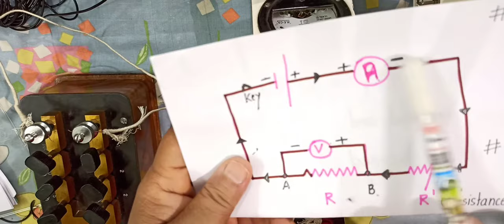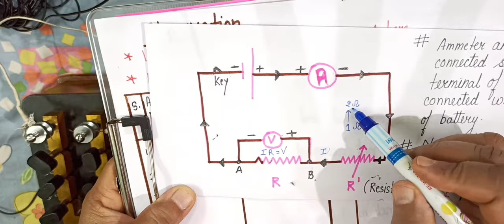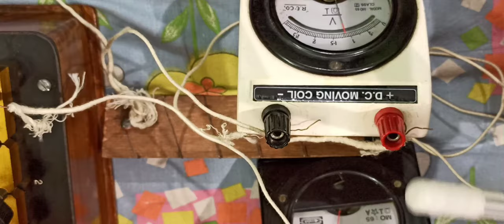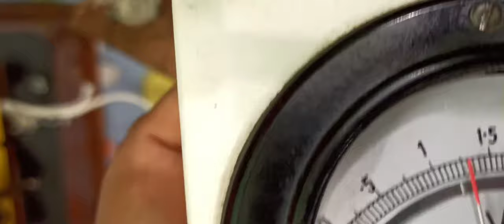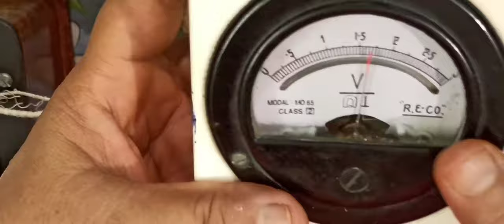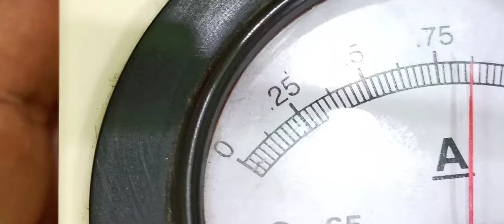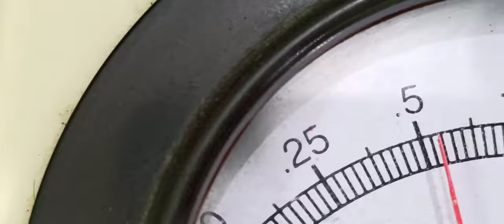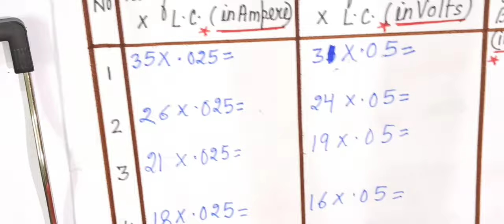ISC Physics Practical:lec 3:Class12: Verification of Ohm's Law